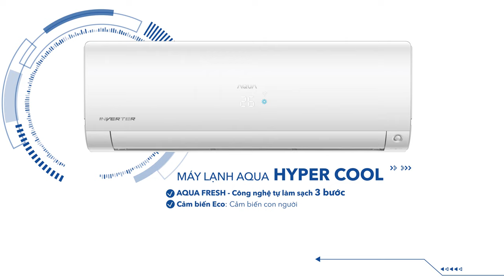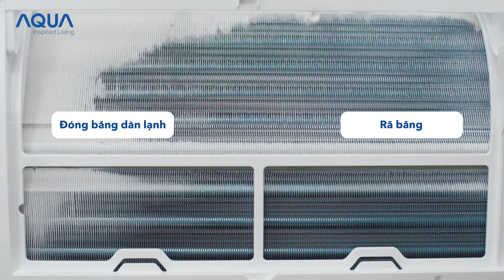Máy lạnh AQUA Inverter AQA-KCRV9F – Dòng Inverter cao cấp với cảm biến tiên tiến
Máy lạnh AQUA Inverter AQA-KCRV9F là sản phẩm máy lạnh Inverter thuộc dòng cao cấp.

Với thiết kế hiện đại, sang trọng, dòng máy lạnh Inverter cao cấp giúp không gian sống của gia đình thêm sang trọng, hiện đại.

Bên cạnh đó, sản phẩm còn được trang bị nhiều tính năng độc đáo, tiện ích như chế độ tự làm sạch AQUA FRESH, cảm biến con người Eco, chế độ làm lạnh nhanh, luồng gió 3D, luồng gió thông minh Health Air, và nhiều cải tiến khác.

Hãy chọn ngay chiếc máy lạnh này cho nhà bạn để giải tỏa cơn nóng mùa hè này.